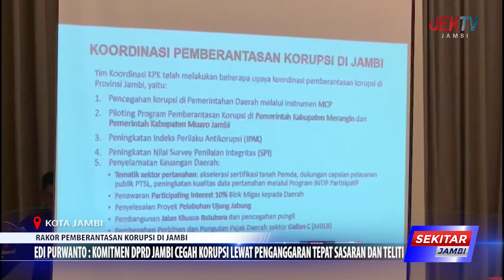EDI PURWANTO KOMITMEN DPRD JAMBI CEGAH KORUPSI LEWAT PENGANGGARAN TEPAT SASARAN DAN TELITI